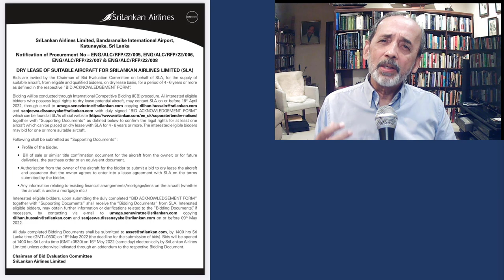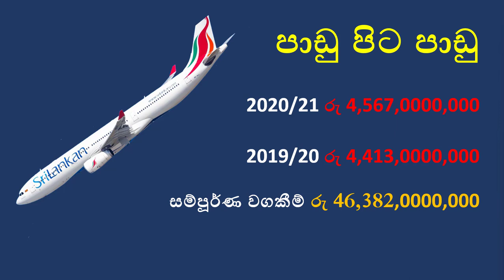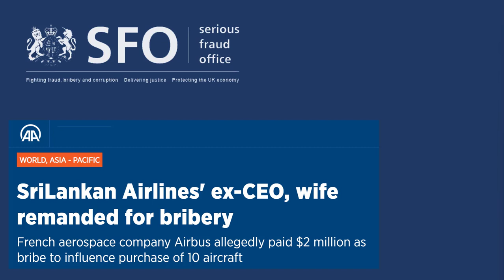ශ්‍රී ලන්කන් ගුවන් සේවයේ අලුත්ම මගඩිය - Sri Lankan Airlines' latest scam - Rohan Pethiyagoda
ශ්‍රී ලංකා රජය බංකොලොත් බව ප්‍රකාශ කිරීමෙන් දින තුනකට පසු, ශ්‍රී ලංකන් ගුවන් සමාගම විසින් නව එයාර්බස් ගුවන් යානා 21ක් සැපයීම සඳහා ලංසු කැඳවන ලදී. එයාර්බස් ඉන්ඩස්ට්‍රීස් වෙතින් ගුවන් සමාගමේ නිලධාරීන් අල්ලස් ගත් බව ඔප්පු කර ඇති පසුබිමක, නව ප්‍රසම්පාදනය දැඩි ආන්දෝලනයකට තුඩු දී තිබේ. - රොහාන් පෙතියාගොඩ